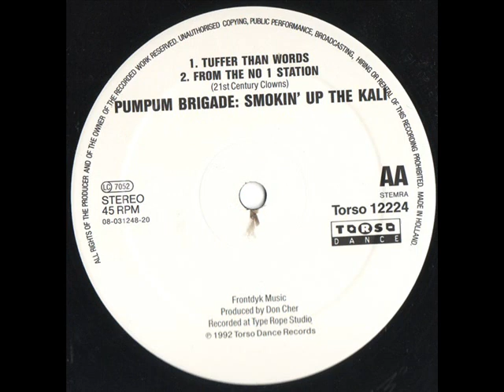Pum Pum Brigade From The No 1 Station